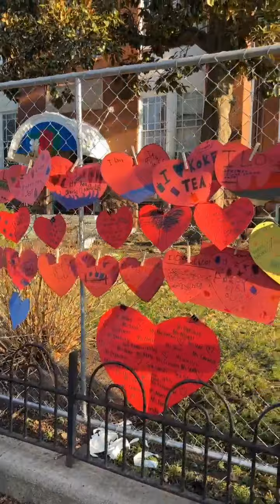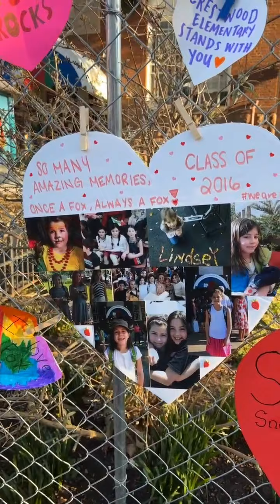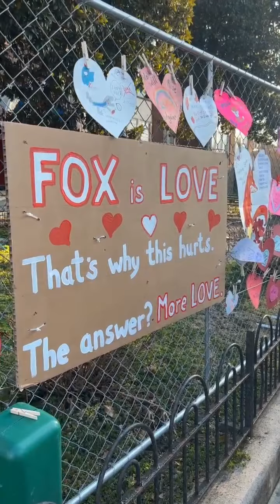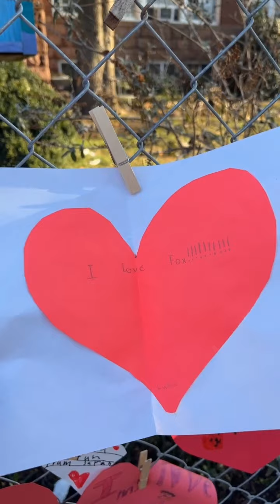William Fox students, teachers, and families are all showing their support for FOX 2-14-22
William Fox students, teachers,
and families are all showing
their support for FOX
elementary school by
hanging notes, flowers,
and pictures.

Richmond, Virginia

Facebook video credit:
WWBT NBC12